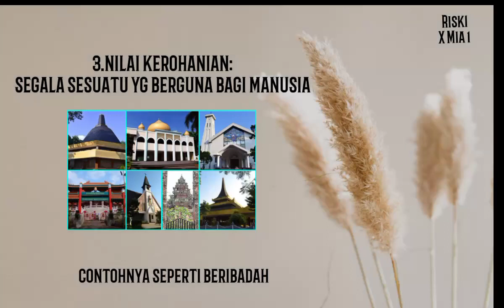MACAM-MACAM NILAI MENURUT PROFESOR NOTONEGORO OLEH RIZKI X MIA 1